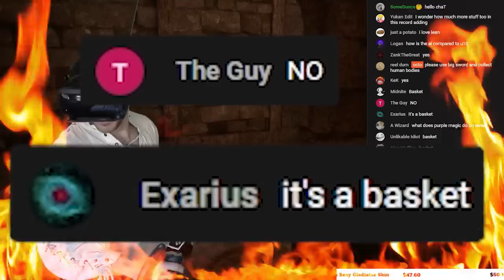A Powerful Wizard Discovers Third Person VR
for making this possible!

Become an Octarian!

TF2 server: octo-gaming.tf2.host

Skyrim - Music and Ambience
Skyrim - The Bannered Mare
Nintendo 3DS Music - Internet Settings
Dota 2 - Battle 2 Theme
The Witcher - Optimistic
The Witcher - Monster Battle
The Witcher -Tavern at the End of World
Super Smash Bros. Ultimate - Gerudo Valley Remix
Wizard101 - Krokotopia - Krokosphinx
The Witcher 2 - Violence
Left 4 Dead - Clinging to Hell
Deltarune - Checker Dance
Star Wars - Duel of The Fates - EPIC VERSION (Remastered V2)
The Witcher 2 - Celtic Sex
Sonic the Hedgehog - Wave Ocean (The Water's Edge)
Fable 2 - Loading Screen Music
DOOM Eternal - Metal Hell (Soul Factory Theme)
Dark Souls 3 - Yhorm the Giant
Assassin's Creed 2 - Jesper Kyd - Chariot Chase (Sped up)
World of Warcraft - Elwynn Forest-Music
World of Warcraft - Battle Music
The Witcher - Last Battle
Magicka 2 - Outside Castle Vanirhall (feat. Oskar Clase)
Commercial Stock Music - Upbeat Motivational Music For Corporate Videos And Business Presentations
MOTHER 3 - Love Theme
Magicka 2 - Mumsfillikebabhaaa! (feat. Oskar Clase)
Magicka 2 - Interdependence Celebration (feat. Oskar Clase)
Hollow Knight: Gods & Nightmares - The Grimm Troupe